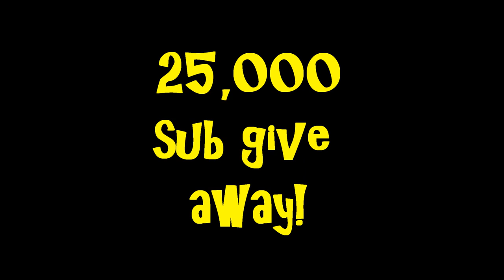25,000 sub give away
PLEASE READ! 1.) if your state dont permit high capacity mags you cant enter the contest. sorry
2.) you must be over 18 yrs old to enter